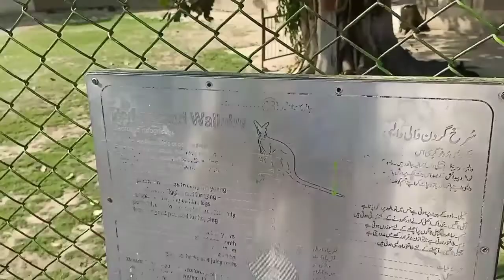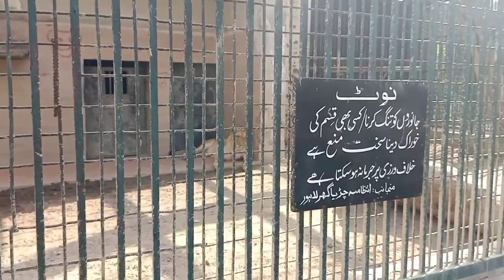Chirya ghar lahore 2021! Animal vedios ! Lion vedios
Animal vedios

Chirya ghar

Chiya ghar lahor

Lahore chirya ghar

Lahore zoo

Lion vedios

Masroof loog

chirya ghar lahore

lahore chirya ghar video

lahore zoo 2019

lahore zoo snake house

zoo lahore

Chirya ghar lahore

Chrya ghr

Chrya ghar

Lion chirya ghar

Chirya ghar vedios

Lahore zoo chirya ghr

Lahore zoo chirya ghar

chirya Ghar

pakistan

lahore zoo lion

lahore zoo animals

lahore zoo video

lahore zoo elephant

lahore zoo new elephant

lahore zoo park

lahore zoo all animals

lahore zoo lahore zoo

lahore zoo hippo

Karachi zoo

karachi zoo garden